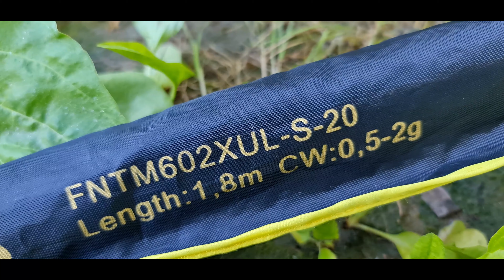Микроджиг. Ловля щуки и окуня осенью с берега.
Календарная осень наступила и пора бы проверить речку в черте города на активность окуня. Взял с собой деликатную снасть, ведь ловить буду на микроджиг, и отправился на берег. Хищник себя проявил очень быстро и кушал практически все предложенные приманки, но это была небольшая щучка, что меня очень сильно порадовало. Полосатого было очень мало, видимо его сместила мелкая зубастая. Отличная была рыбалка, много поимок и много срезов приманок.